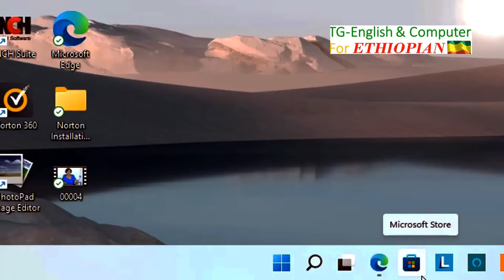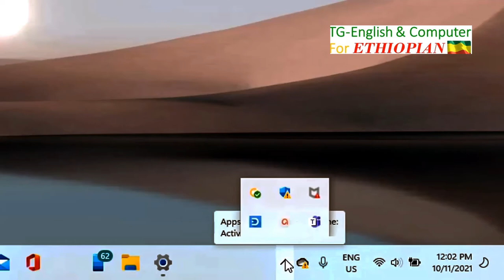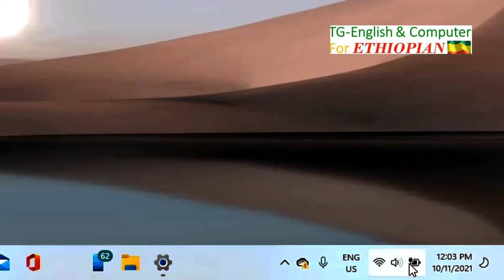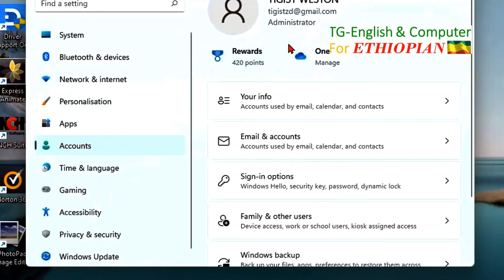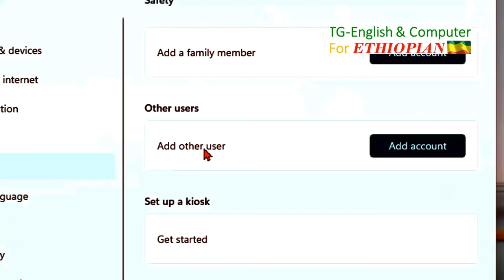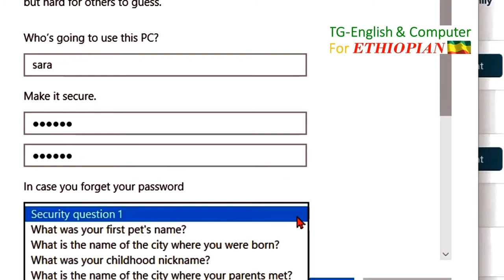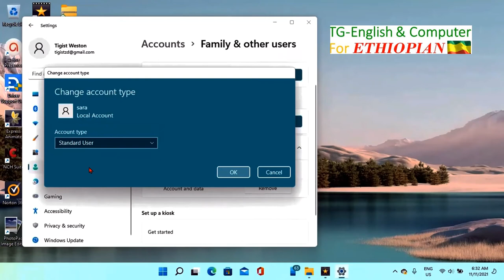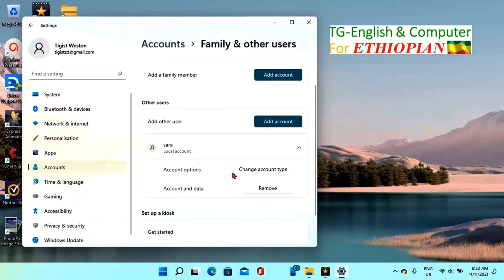ክፍል 4 ቲጂ ኮምፒተር ለኢትዮጵያ Tg computer ለመሠረታዊ የኮምፒዩተር ግንዛቤ እና እውቀት ይህንን ፕሮግራም እንዲመለከቱ በጣም እመክራለሁ!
ክፍል 3 ቲጂ ኮምፒተር ለኢትዮጵያ Tg computer ለመሠረታዊ የኮምፒዩተር ግንዛቤ እና እውቀት ይህንን ፕሮግራም እንዲመለከቱ በጣም እመክራለሁ! ነፃ ነው!
This channel perspective is to help the Ethiopian community to improve their English language and computer skills and to correct their common mistakes.
Welcome, everyone.